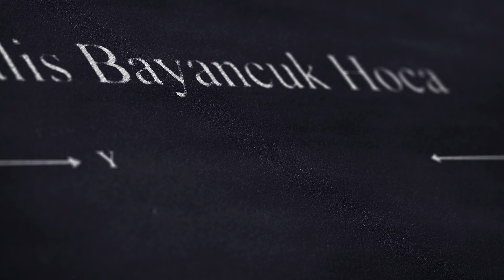Mübteda-Haber Konusu için Ayetler ile Pratik -2 | Arapça Dersleri 24 | Halis Bayancuk Hoca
✏️ Halis Bayancuk Hoca (Ebu Hanzala)
📌 Mübteda-Haber Konusu İçin Ayet Örnekleri -2

وَاللَّهُ خَيْرُ الْمَاكِرِينَ
“Allah, tuzak kuranların en hayırlısıdır.”

وَاللَّهُ سَرِيعُ الْحِسابِ
“Allah, hesabı çabuk görendir.”

مَوْعِدُكُمْ يَوْمُ الزِّينَةِ
“Buluşma bayram günü olsun”

وَهَذَا لِسَانٌ عَرَبِيٌّ مُبِينٌ
“Bu (Kitab’ın) diliyse apaçık bir Arapça’dır.”

تِلْكَ آياتُ الْكِتابِ
“Bu, Kitab’ın ayetleridir.”

اللَّهُ خالِقُ كُلِّ شَيْءٍ
“Allah her şeyin yaratıcısıdır.”

وَهُوَ أَرْحَمُ الرَّاحِمِينَ
“O merhametlilerin en merhametlisidir.”

وَهُوَ خَيْرُ الْحَاكِمِينَ
“O, hükmedenlerin en hayırlısıdır.”

أَنَا خَيْرُ الْمُنْزِلِينَ
“Misafirperverlerin en hayırlılarındanım (görmediniz mi?)”

هذا يَوْمٌ عَصِيبٌ
“Bu baş belası, sıkıntılı bir gündür.”

هَذِهِ نَاقَةُ اللَّهِ
“İşte bu Allah’ın devesi!”

وَهُوَ رَبُّ الْعَرْشِ الْعَظِيمِ
“O, büyük arşın Rabbidir.”

وَهُمْ أَغْنِيَاءُ
“Onlar zenginlerdir”

وَذلِكَ جَزاءُ الْكافِرِينَ
“Bu, kâfirlerin cezasıdır.”

وَالدَّارُ الْآخِرَةُ خَيْرٌ
“Ahiret yurdu daha hayırlıdır.”

وَاَنْتَ خَيْرُ الْغَافِر۪ينَ
“Sen bağışlayanların en hayırlısısın.”

وَأَنَا أَوَّلُ الْمُؤْمِنِينَ
“Ben iman edenlerin ilkiyim.”

هِيَ ثُعْبانٌ مُبِينٌ
“O apaçık bir yılandır”

وَأَنْتَ خَيْرُ الْفَاتِحِينَ
“Sen, hükmedenlerin en hayırlısısın.”

أَنْتُمْ قَوْمٌ مُسْرِفُونَ
“Siz, aşırı giden taşkın bir toplumsunuz.”

هُوَ رَبُّ كُلِّ شَيْءٍ
“O, her şeyin Rabbidir”

وَهُوَ أَسْرَعُ الْحاسِبِينَ
“O, hesap görenlerin en hızlı olanıdır.”

وَهُوَ خَيْرُ الْفَاصِلِينَ
“O (hak ile batıl arasında hükmederek onların aralarını) ayıranların en hayırlısıdır.”

وَأَنْتَ خَيْرُ الرَّازِقِينَ
“Sen, rızık verenlerin en hayırlısısın.”

وَذلِكَ جَزاءُ الْمُحْسِنِينَ
“Bu, muhsinlerin/kulluğu en güzel şekilde yapmaya çalışanların karşılığıdır.”

وَالصُّلْحُ خَيْرٌ
“Sulh (ayrılık, serkeşlik, sorunlu evlilik seçenekleri arasında) en hayırlı olanıdır.”

فَالصَّالِحَاتُ قَانِتَاتٌ
“Saliha kadınlar, gönülden Allah’a itaat eden kimselerdir”

كُلُّ نَفْسٍ ذائِقَةُ الْمَوْتِ
“Her nefis ölümü tadacaktır.”

وَنَحْنُ أَغْنِياءُ
“Biz zenginiz.”

تِلْكَ آيَاتُ اللَّهِ
“Allah’ın hak olan ayetleridir.”

نَحْنُ أَنْصَارُ اللَّهِ
“Biz, Allah’ın yardımcılarıyız.”

هَذَا صِرَاطٌ مُسْتَقِيمٌ
“Bu (sizi davet ettiğim yol), sırat-ı mustakimdir/dosdoğru olan yoldur.”

وَاللَّهُ شَدِيدُ الْعِقَابِ
“Allah, cezası çetin olandır.”